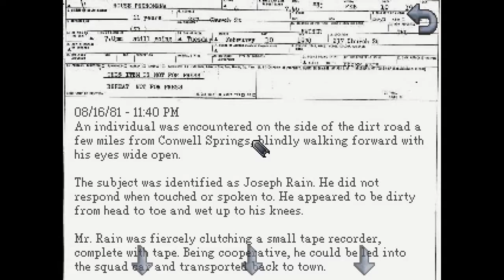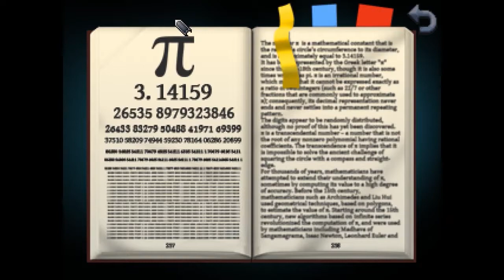Kathy Rain - Short Stack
As unbelievably dense as I can be when it comes to adventure games, playing what is essentially Veronica Mars The Game is pretty damn fun. Oh, that game by the way is Kathy Rain by Clifftop Games... If you couldn't tell.